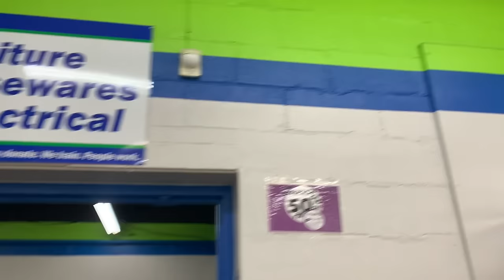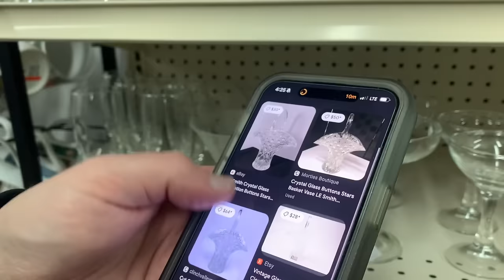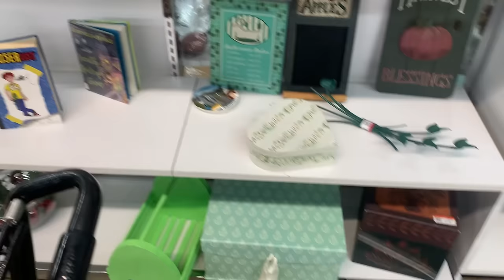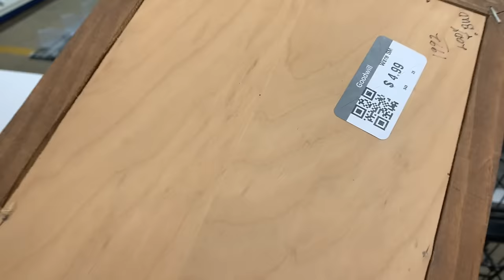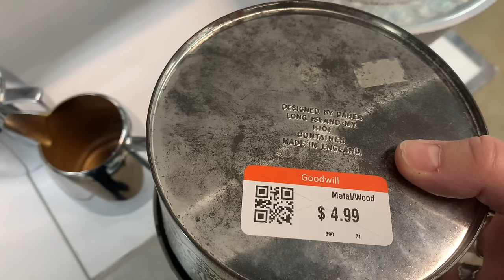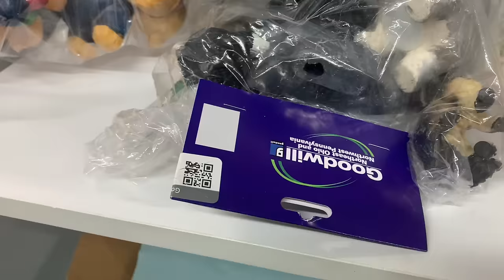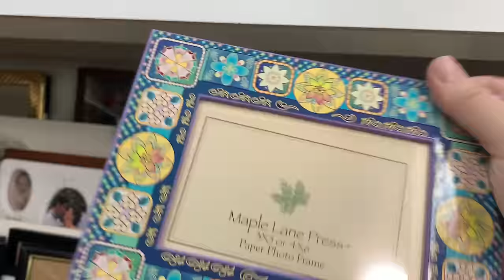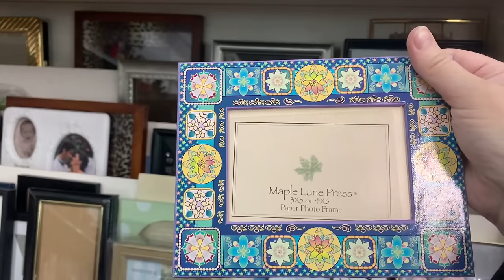it’s changed, thrifting goodwill for home decor🔥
thrifting goodwill for home decor. let’s shop goodwill shelves and find some cool home decor pieces to resell.